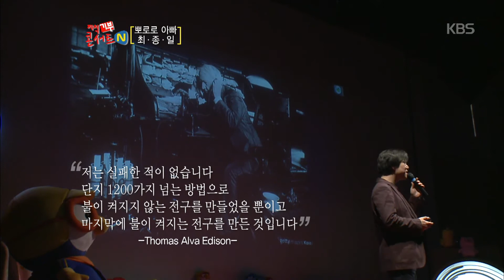지식 기부 콘서트N - '성공하는 법 VS 실패하는 법 ' 뽀로로 아빠 최종일 4 20171128